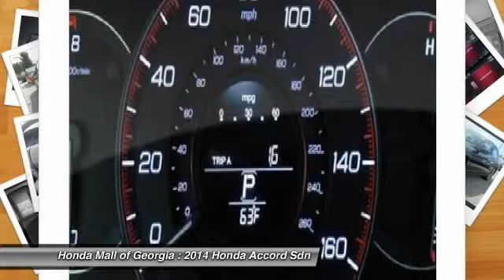2014 Honda Accord Sdn Buford GA 440382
This 2014 Honda Accord Sedan 4dr 4dr I4 CVT Sport Sedan features a 2.4L DOHC 16V 4cyl Gasoline engine. It is equipped with a Continuously Variable transmission. The vehicle is CRYSTAL BLK PRL with a BLK CLOTH interior. It is offered with a full factory warranty. -